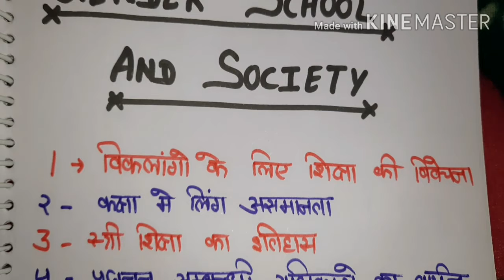BED SECOND year Most important topics